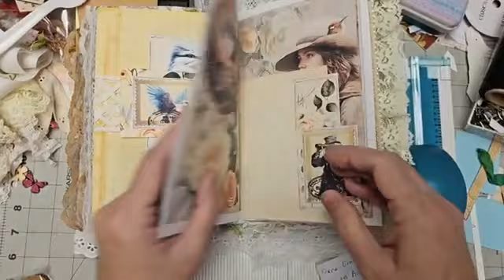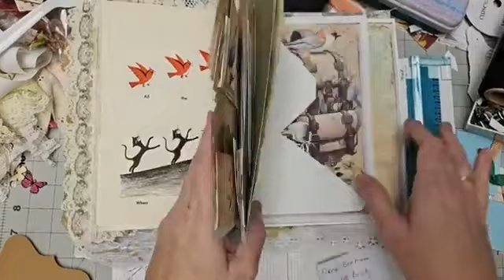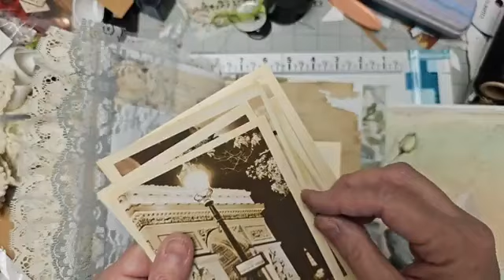Bird Watching Journal Part 2/3